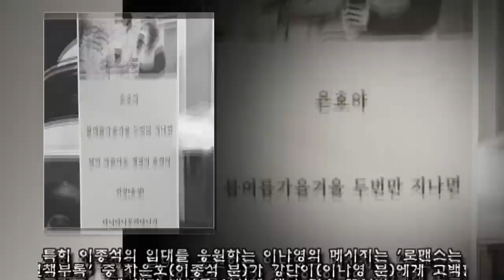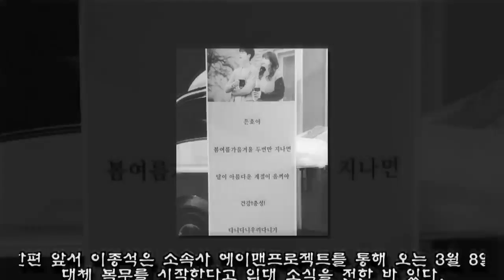좋아했던 이나영 누나한테 깜짝 이벤트 받은 성덕 이종석